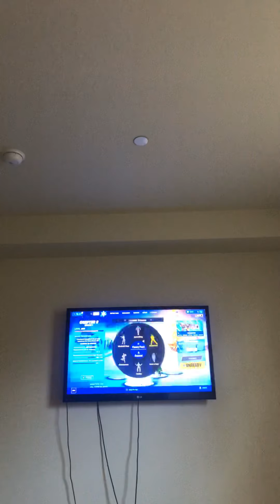Playing with my brother